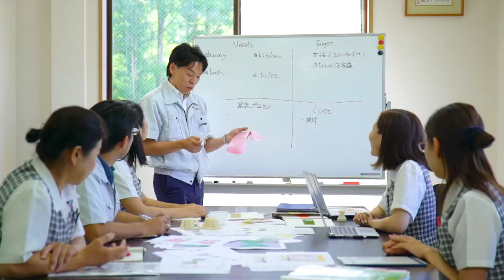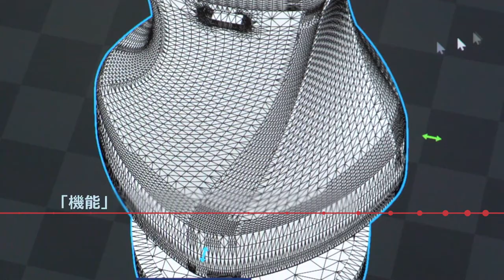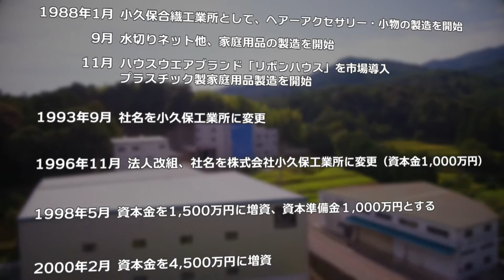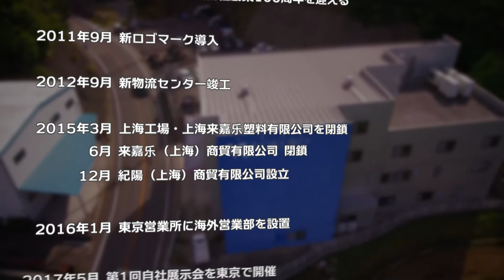KOKUBO小久保工業所_企業PR動画2017_日本語版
家庭日用品・生活雑貨メーカーのKOKUBO（株式会社小久保工業所）の企業PR動画です。和歌山県海南市の本社を拠点に、日本全国へ、世界へ、暮らしに役立つ商品をお届けしています。